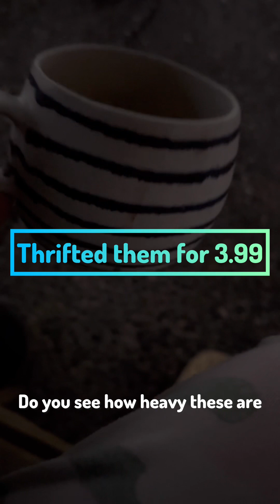Crate & Barrel Artisan Mug Rant - she big mad over a cup 🤣+ a surprise burp or two😏rant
Don’t take anything I say seriously.  I’m just ranting.  I have anger issues.  I take it out on inanimate objects like a mug.  Verbally.

Happy New Year you heathens😘🥰

🩷tbk